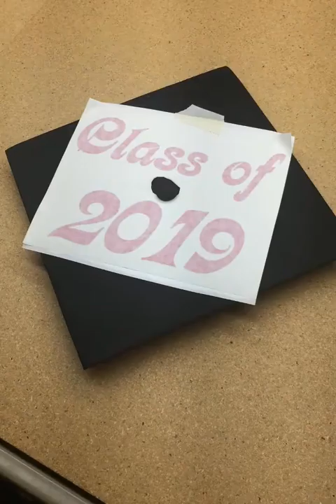Graduation Hat Decoration Vinyl Decal Sticker for Graduate Mortarboard Cap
Graduation day is  your day to shine! Show off your graduation cap with a unique quote or design. Choose from 6 designs specially made for your graduation cap. Personalized designs are also an option!